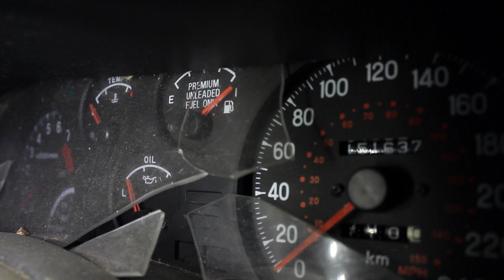2014 Brookswood Secondary Video